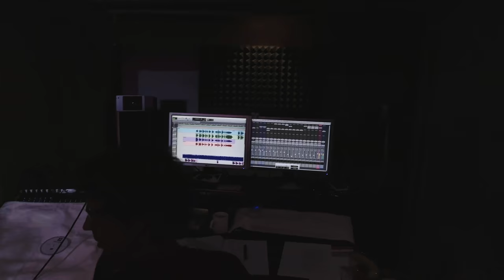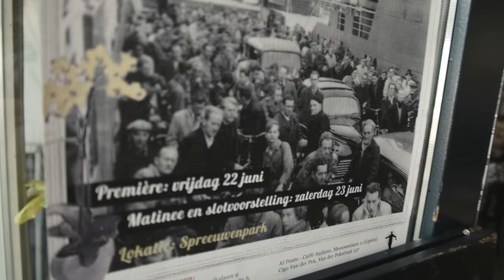weekly vlog 2018-new song